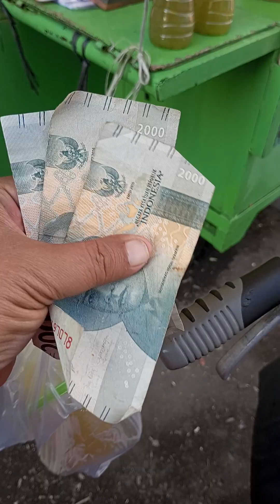Es Tebu Pak Basuki Surabaya | Daily Vlog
walau dalam keterbatasan penglihatan dan pendengaran beliau tetap semangat berjualan es sari tebu di kampung jojoran kota Surabaya, Yuk bantu Beli Bolo.